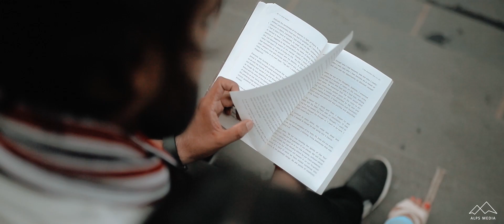Best Prewedding Shoot // Ankit X Priyanka // Mumbai.